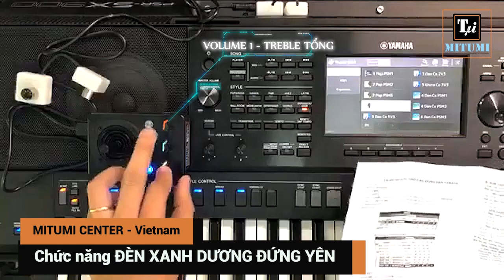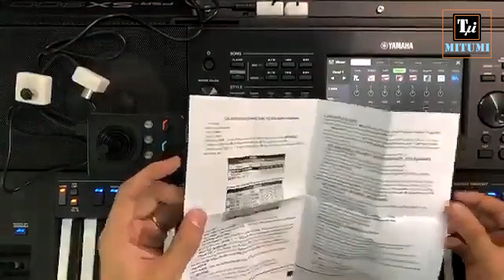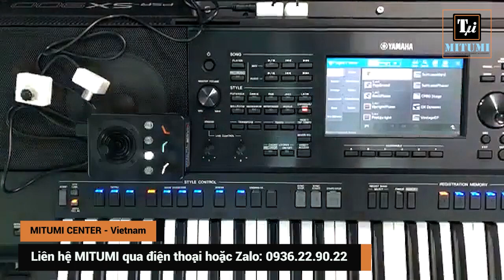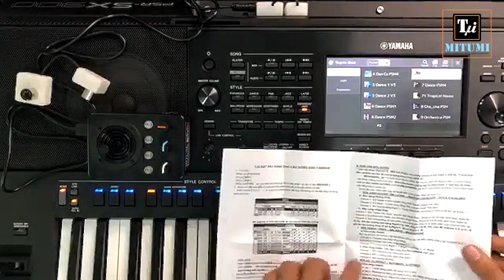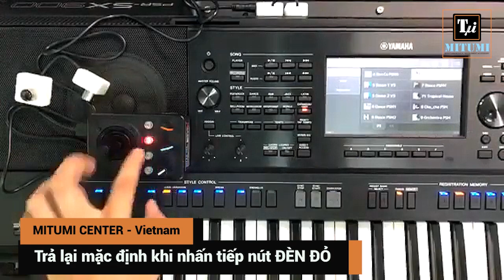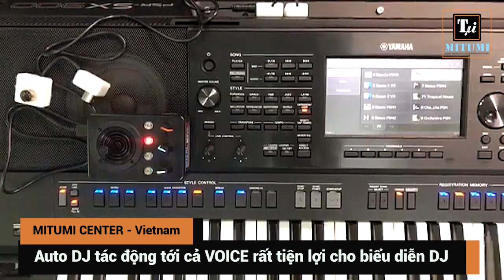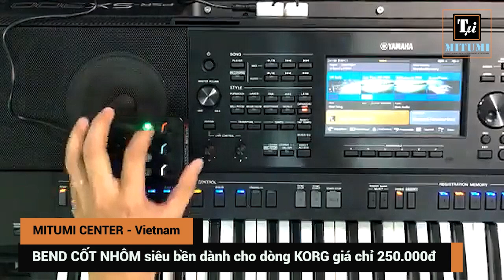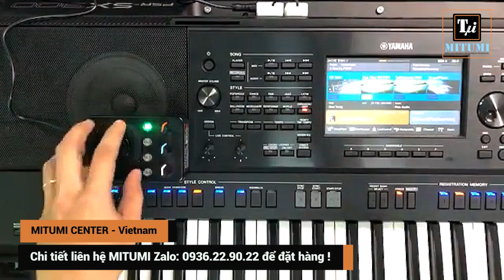Hướng dẫn sử dụng bend 4 chiều MTP-5F | Chú thích rõ ràng !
Với clip này, MTP-5F được mình chú thích rõ hơn và hướng dẫn cài đặt sẽ dễ hiểu hơn với các hình ảnh sinh động, trực quan. Hy vọng mọi người dễ dàng tiếp cận cách trình bày mới của MITUMI
Địa chỉ: Quận 10, Thành phố Hồ Chí Minh.
Điện thoại: 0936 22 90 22